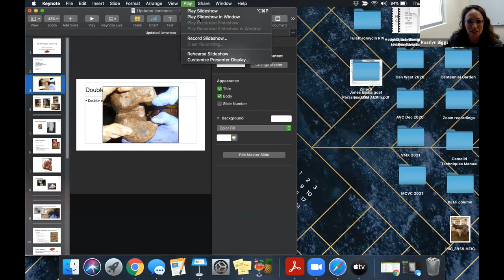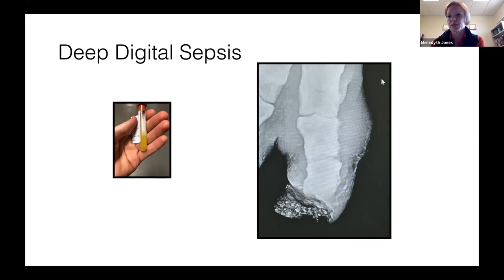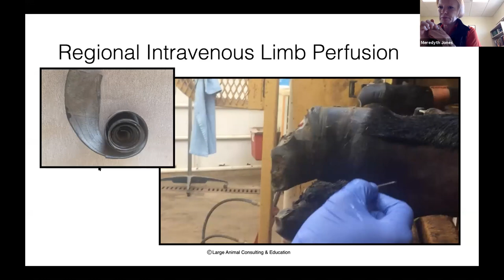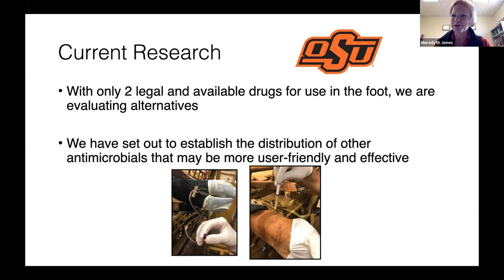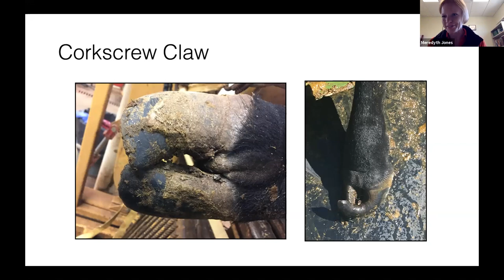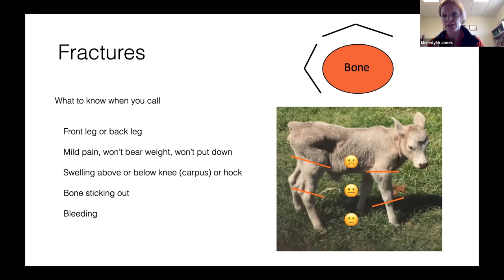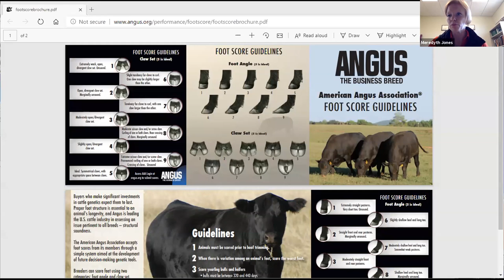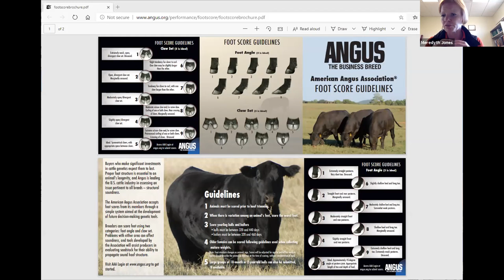OSU Extension: Bovine Lameness: We Will Not Be De-feet-ed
Dr. Meredith Jones with the OSU College of Veterinary Medicine presents Bovine Lameness: We Will Not Be De-feet-ed. This video is part of the Rancher’s Thursday Lunchtime Series and was given on Thursday, October 1, 2020.